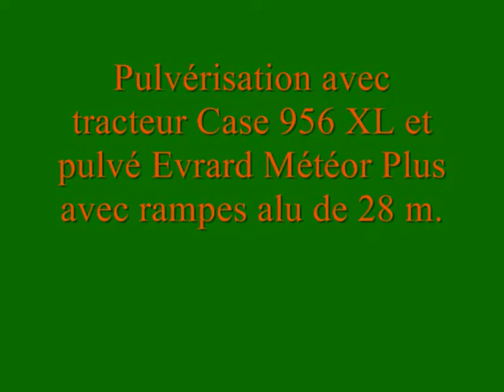Case IH 956 XL